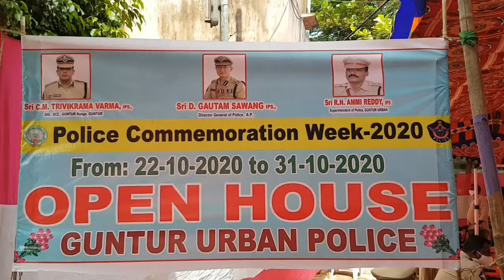Mangalagiri YSRCP MLA RK Participates In Police Martyrs Week Celebrations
Mangalagiri YSRCP MLA RK Participates In Police Martyrs Week Celebrations - 26th October 2020